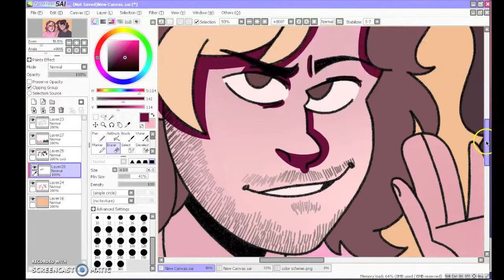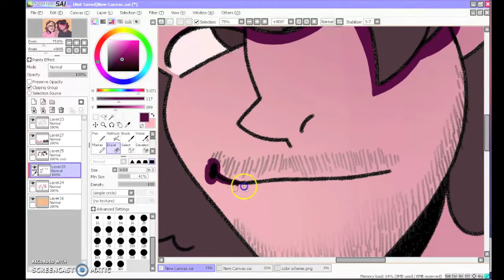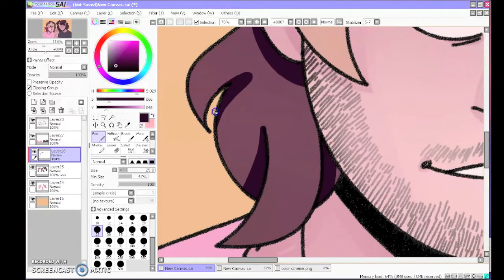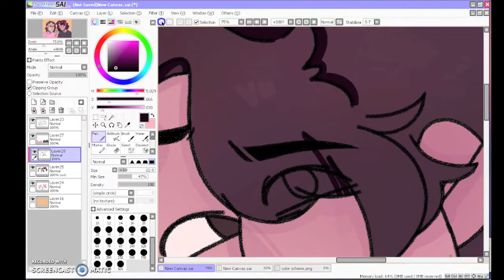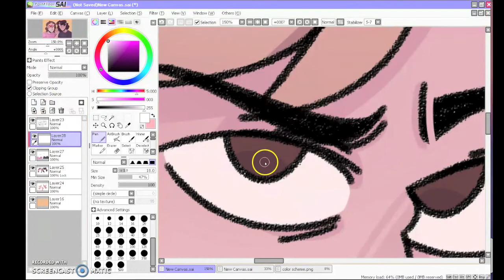Game Grumps | Speedpaint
I don't watch these two as often as I'd like to, but damn are they entertaining
I'm watching 'em play Cuphead at the moment (along with Supermega and Jacksepticeye)